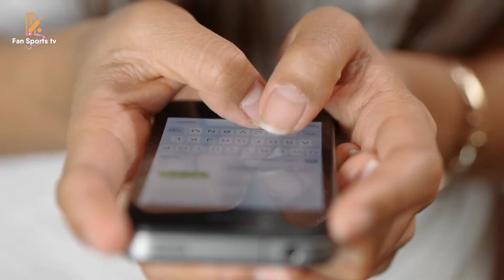কি খেলা দেখাইলো ইউসুফ পাঠান? মুশফিককে নিয়ে শেষে একি কান্ড, হাসতে হাসতে শেষ ধারাভাষ্যকার । T10